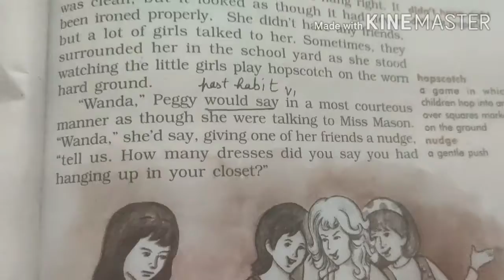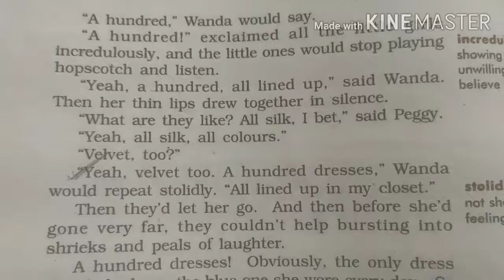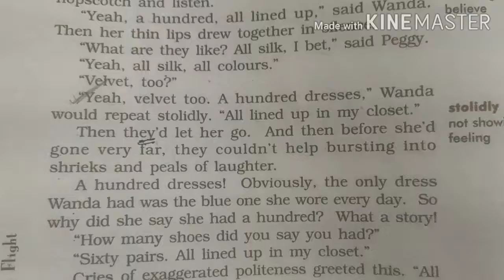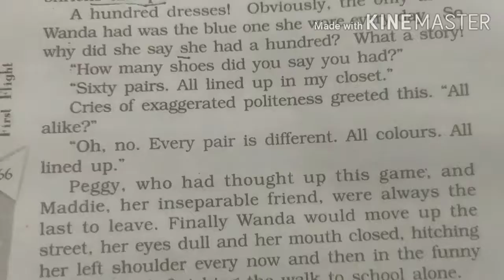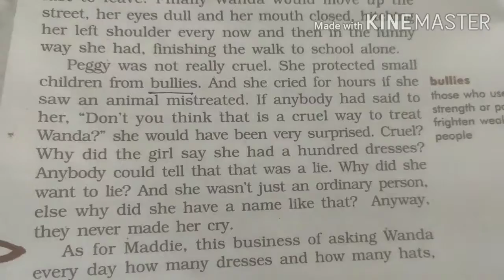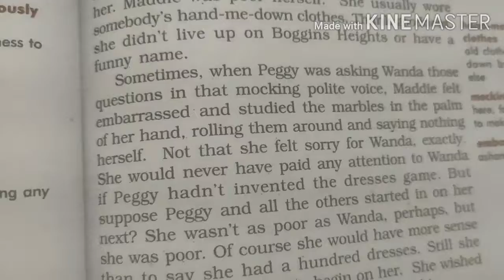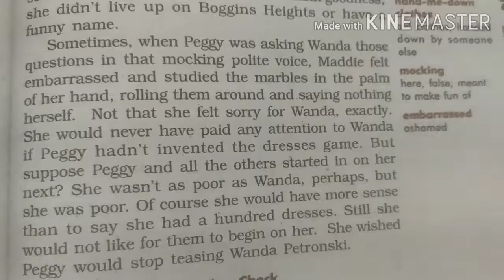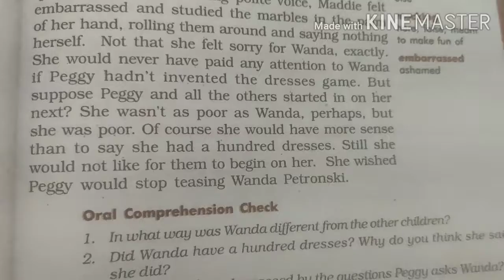The Hundred Dresses 1 and 2 Reading Part -2 ! The hundred dresses 1 and 2 Reading Part 2 !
Viewers will read an interesting story The Hundred Dresses I and II in eight parts.
Yours queries:-
What is the first part of The Hundred Dresses?
What is the main point of The Hundred Dresses Part 2?
What is the summary of The Hundred Dresses Part 1?
हंड्रेड ड्रेसेस पार्ट 1 का सारांश क्या है?
वांडा कक्षा 10 कौन है?
सौ पोशाकों में मुख्य पात्र कौन है?
What is the theme of the 100 dresses Part 1 and 2?
What is the character sketch of Wanda in hundred dresses Part 1?
What is the moral lesson of The Hundred Dresses?
What is the character sketch of Maddie in The Hundred Dresses 2?
What is the central idea of hundred dresses?
Which nation Wanda belongs to?
Who is the first dress?
Who lived in Boggins Heights?